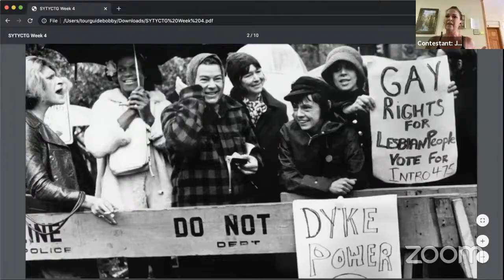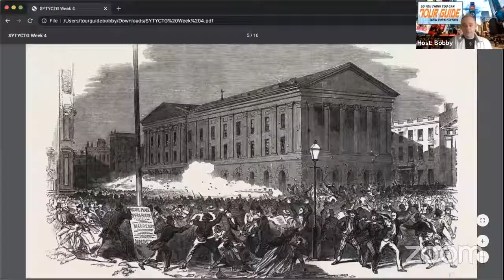So You Think You Can Tour Guide?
Our guides welcome donations from those who are able and moved to contribute